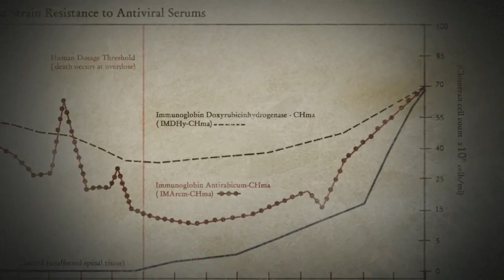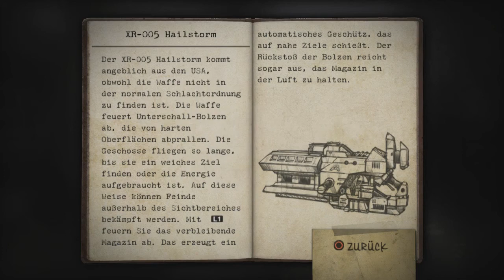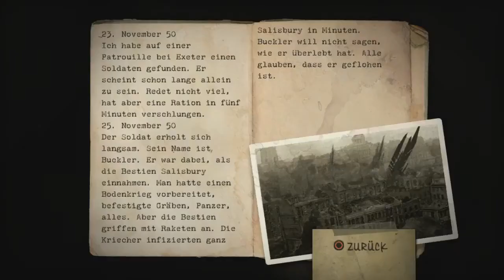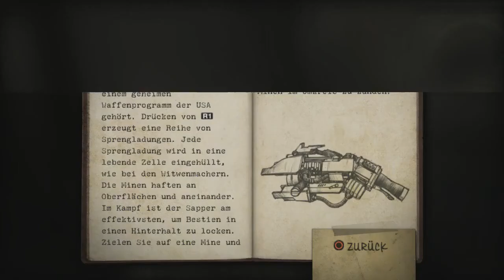Resistance: Fall of Man Longplay #3 (Playstation 3)